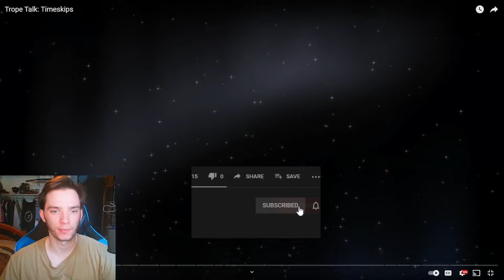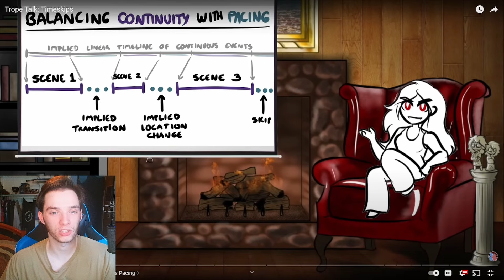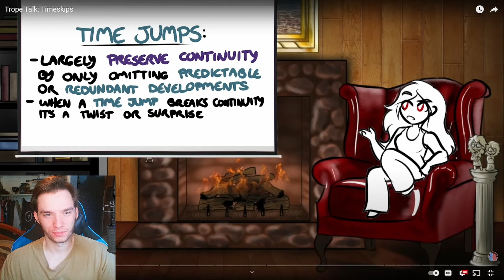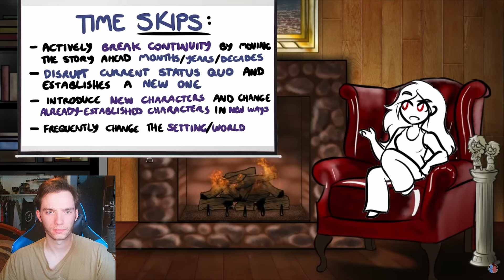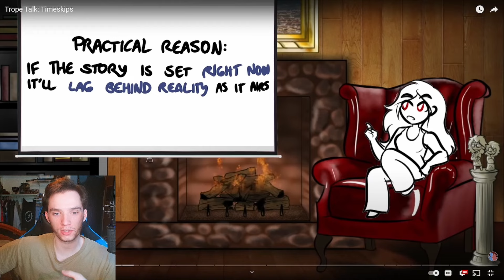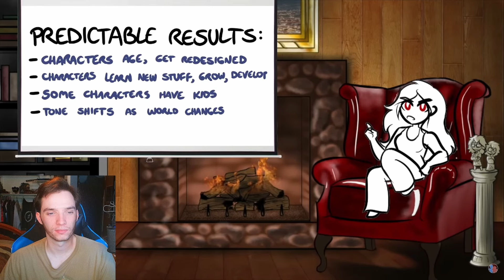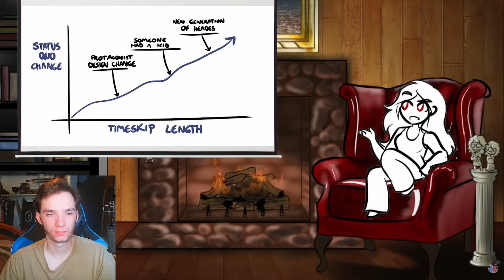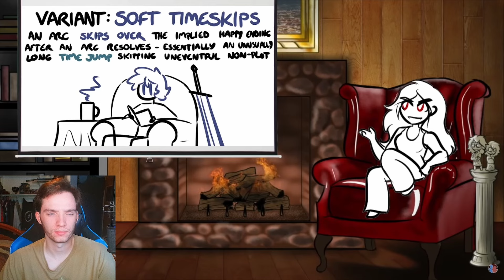Fantasy Author Reacts - Trope Talk: Timeskips by Overly Sarcastic Productions